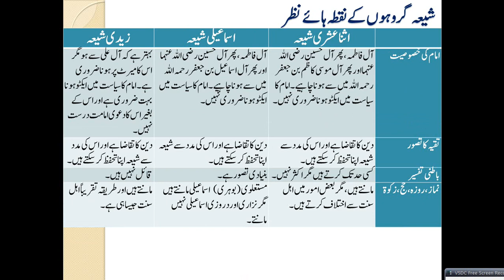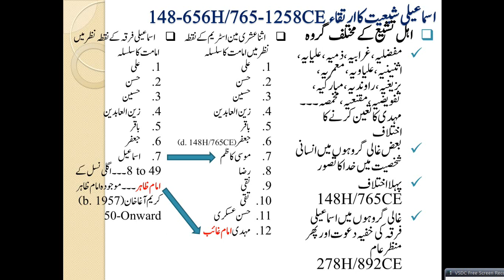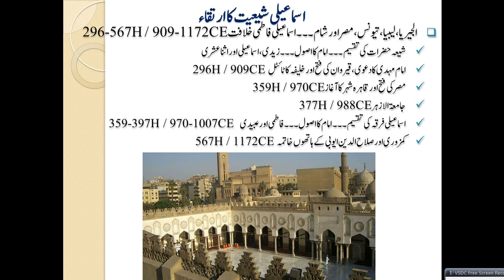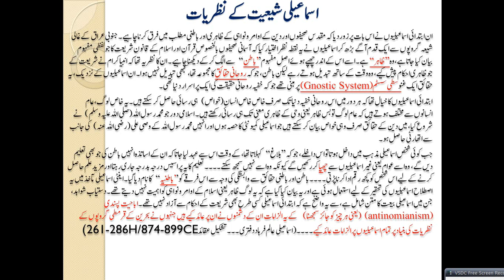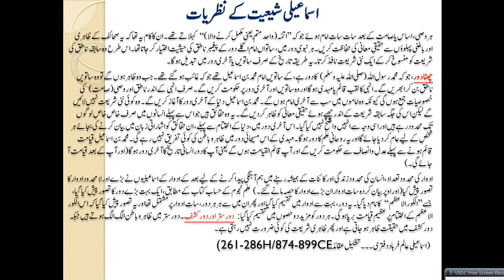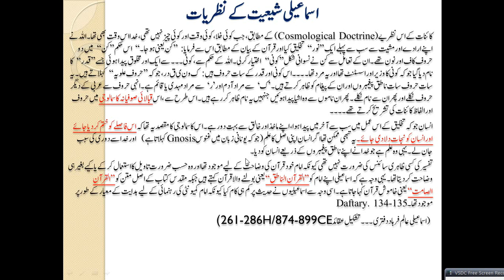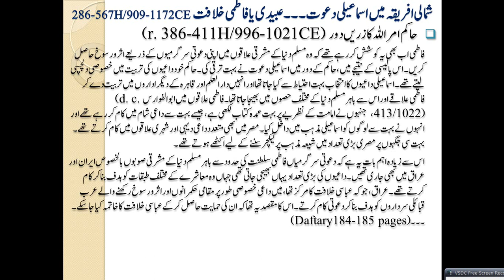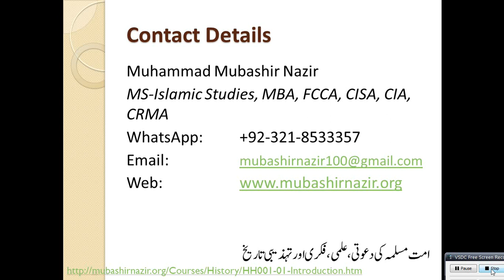Islamic Studies Program HS47-History of Sects in Muslims - Ismailism 133-656H & 750-1258CE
Previous Lectures
2. Al-Baqarah